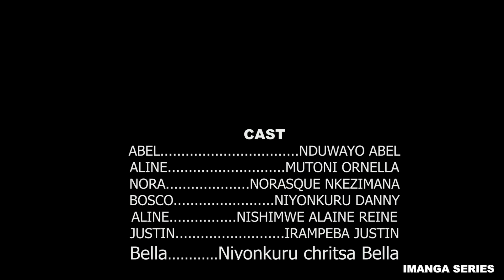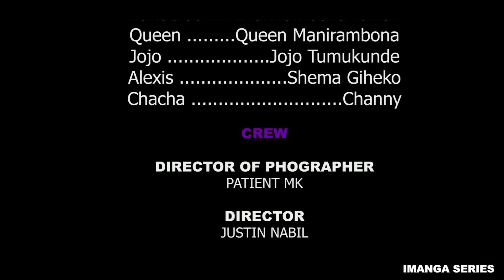IMANGA SERIERS EPISODE 48 😭IVYO MUTAMENYE KUMBE ABEL NTAVYARA MAMAN YVAN IVYIWE VYOSE BIGIYE AHABONA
IMANGA SERIERS ÉPISODE 48

AKA GA SERIER KUNOMUSI RERO KARATEGUYE OYA SINOKWIRYANA IVYIZA REKA TUBISANGIRE🥰🥰👌
KUMBE HARYA HOSE ABEL_NDUWAYO NSINAVYARA
NONE IRYA MISORE IBIRI YAVUYEHE MUMBONERA😭EKA NIMANGA NYENE 😭😭😁😁
MUZE KURI CHANEL ABEL NDUWOYO OFFICIEL
ISAHA ZIBI (8H00am) IMANGA SERIERS ÉPISODE 48 IZAKUBA IRI KUMUGARAGARO ARIKO IVYA JUSTIN HAMWE NA CAMAMARE BARABWIRA AHO BAVUYE
INGO TUBE TURAVUGANA MURI Comenteur😭😭😭

Actor
NDUWAYO ABEL
MUTONI ORNELLA
NORASQUE  NKEZIMANA
NIYONKURU DANNY
NISHIMWE ALAINE REINE
JUSTIN Nabil
iyonkuru chritsa Bella
Banderas Ismail Manirambona
Queen
Jojo Tumukunde
Alexis Shema Giheko
Chacha

                     CREW

DIRECTOR OF PHOGRAPHER
              PATIENT MK

                 DIRECTOR
             JUSTIN NABIL

                    STORY
             JUSTIN NABIL

                    EDITOR
               PATIENT MK

                    SOUND
       ISHIMWE PACIFIQUE

                  LIGHTING
           G.F.I.C Prodution

SPECIAL EFFECTS DESIGNER
            PATIENT MK

               LOCATION

     G.F.I.C PRODUCTION
PRODUTION MANAGER

Abel nduwayo officiel ni youtube channel ibagezako filime nziza cane zisukuye,na comedie nziza cane zisukuye.ufise icubaza canke icuterera,icaricocose,canke ukeneyeko tukugirira poublicite zibikogwa vyawe ,wotwandikira kuri whatsapp yacu , 75410298 ,61410298.murakoze